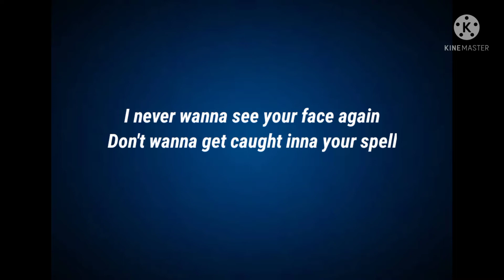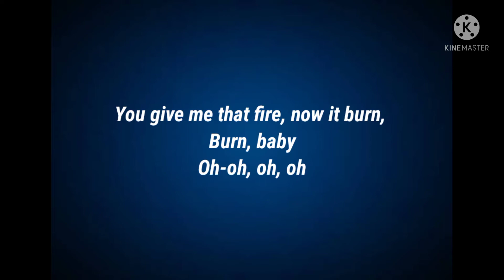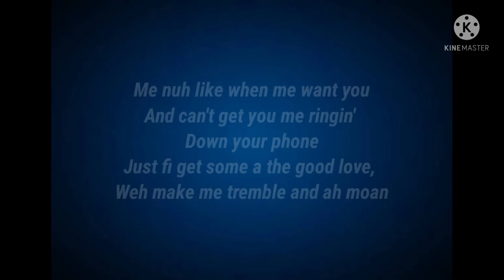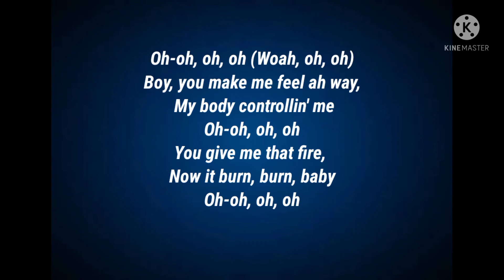Shenseea - Run Run (Lyrics)